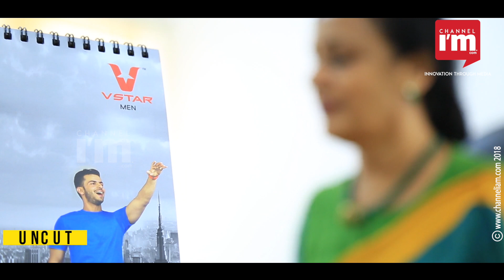Sheela Kochouseph, MD- Vstar speaks on success factors, The UNCUT version , watch the video